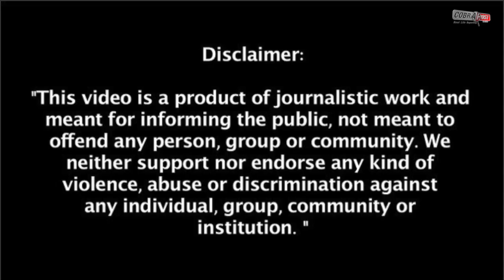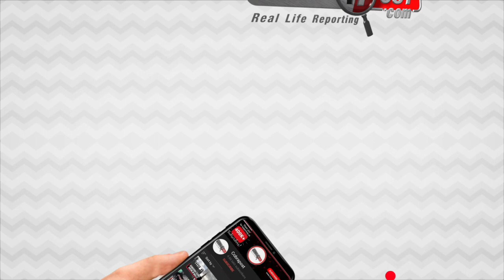Scuba Diver Plays With Octopus Under Sea | Cobrapost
@CobraPostIndia The video begins with the diver showing his palm to the octopus, and it diving towards it. The diver does this a couple of times with the octopus hitting the palm with its head. After some time, it realises that this "wall" is impenetrable and begins to leave. That's when the diver gently tugs one of the tentacles to call it towards him.The octopus can be seen softly reclining on the man's fist, and the diver continues to play with it, caressing its head.Since being shared, the video has accumulated 1.9 million views and more than 96,000 likes. The post has been re-tweeted more than 13,000 times.